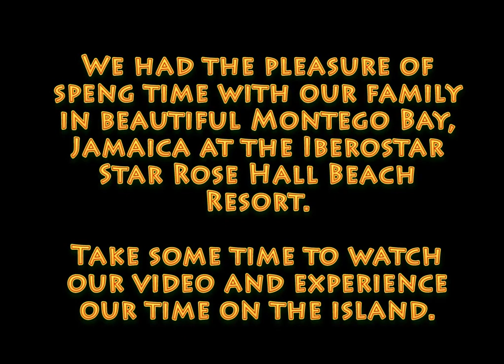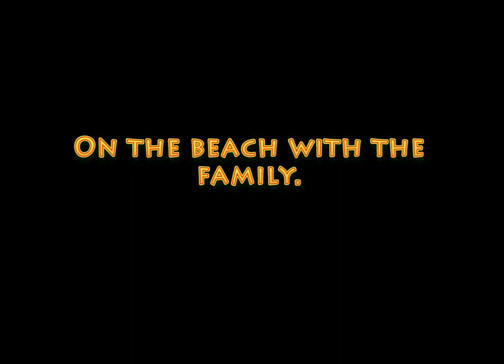Travel Time TV: Montego Bay, Jamaica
Come with us to Jamaica maan,  and see what all the hype is about when it comes to this beautiful island.